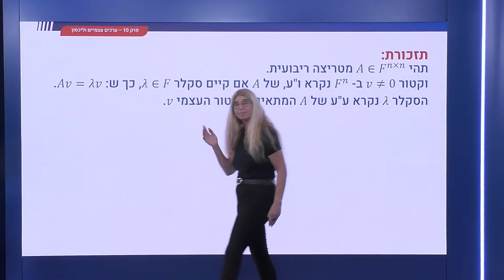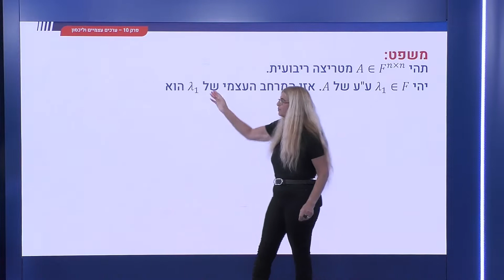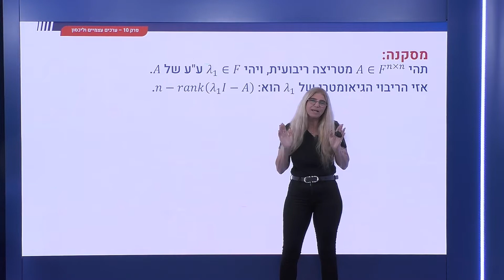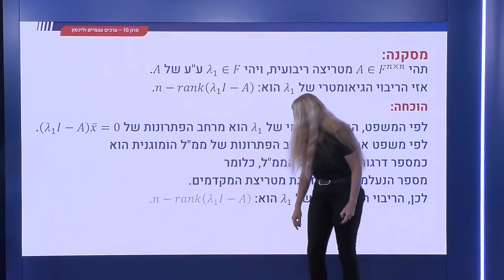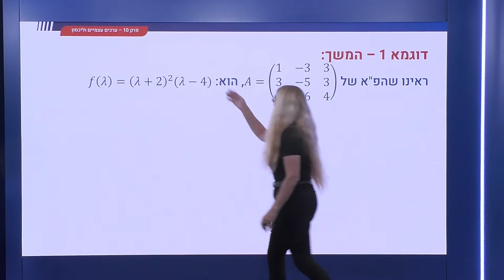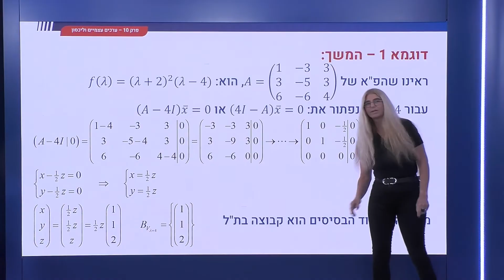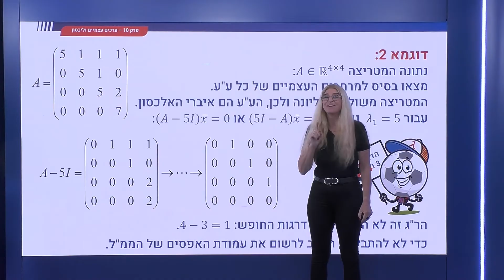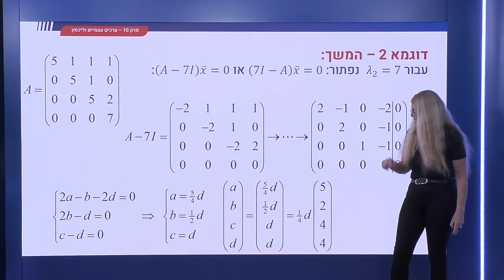355 - מציאת וקטורים עצמיים, ונוסחה לריבוי גיאומטרי